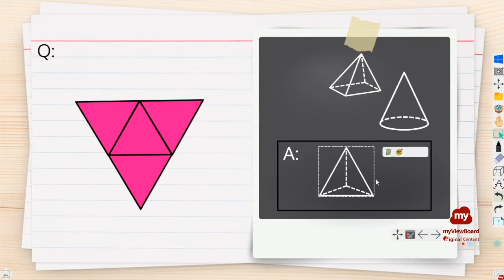ViewSonic Originals - 3D Shapes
This activity teaches the basics of Visual-Spatial Intelligence. Students learn how to visualize a solid 3D shape from its net.

A "Geometry Net" is a flattened out three dimensional solid (a three dimensional shape) -- like a cube, a prism or a pyramid. When you cut out the "net", fold it and glue it together you can see what the three dimensional shape looks like.

Original Content offers a variety of different myViewBoard demonstration content and Games, templates that can be used in Classrooms. Building interactive lessons can be easy!